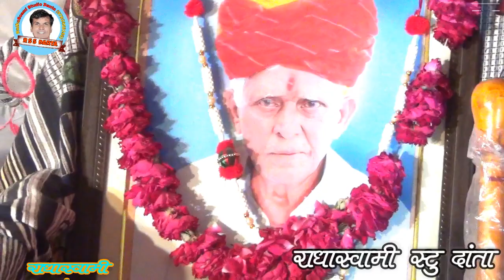प्रोग्राम धनकोली गायक गायक भंवरलाल भजनी द्वारा मनवा गुरुदेव को को धयाले RSS DANTA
प्रोग्राम धनकोली गायक गायक भंवरलाल भजनी द्वारा मनवा गुरुदेव को को धयाले RSS DANTA    स्व - श्री गीधाराम जी मेघवाल का कीर्तन की रात